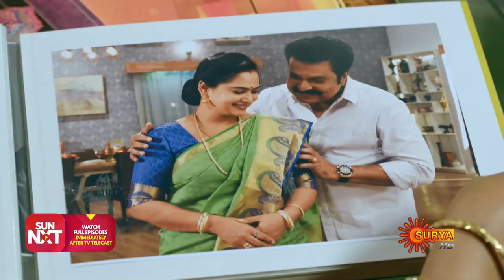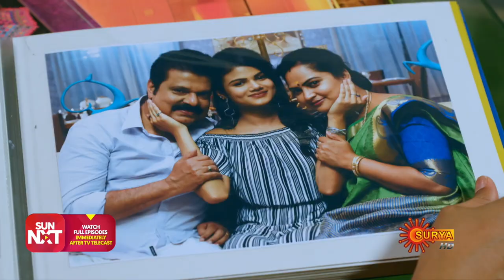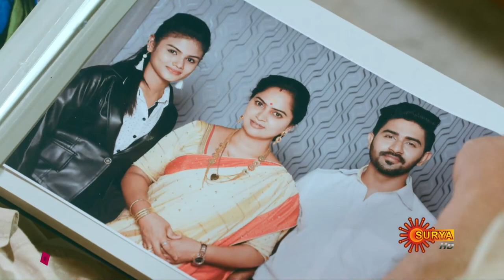Chocolate - Best Scenes | Ep 11 | Digital Re-release | Surya TV Serial